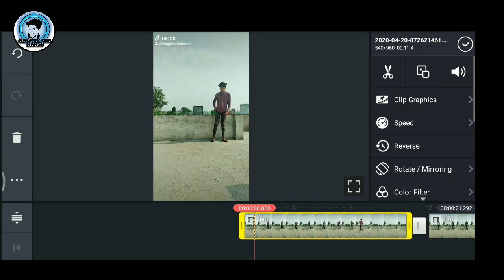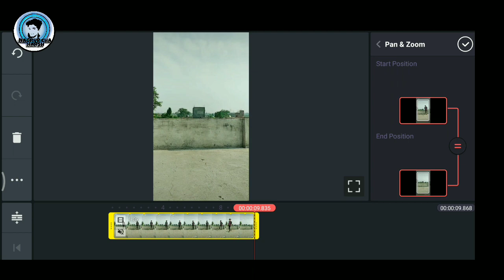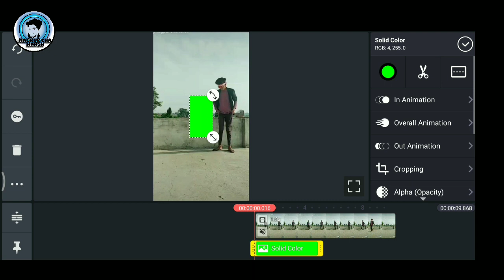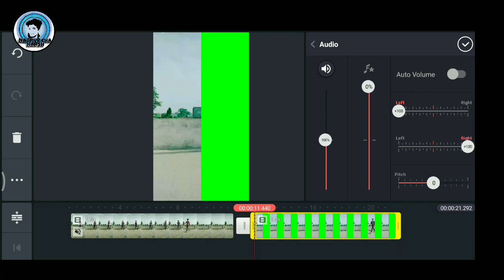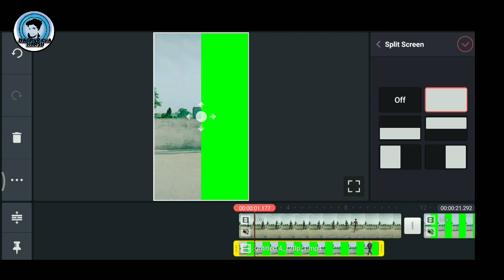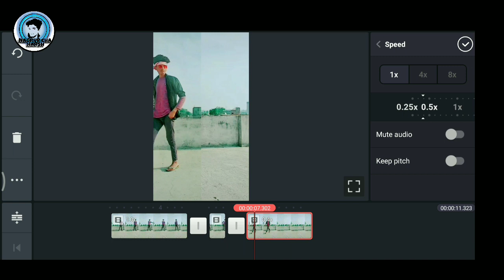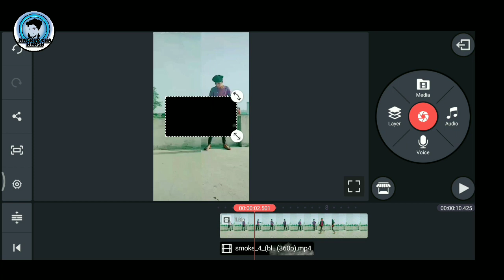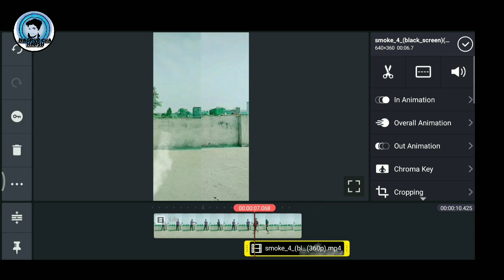Tik Tok trend smoke transformation tutorial || video editing tutorial || तू बचाले बलम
Tu bacha le Balam Hai Re Mera Jiya || Tik Tok New Trend || video editing tutorial || तू बचाले बलम||

Yaha se song le sakte ho

Videos is for educational purpose only copyright disclaimer under section 107 of the copyright Act 1976, allowance is made for “fair use” for purpose such as criticism, comment , news reporting, teaching , scholarship,and research. Non-profit, educational or

Tag,
Tu bacha le Balam ,
Transition VFX video,
Cloth changing transition effect,
Hai Re Mera Jiya transition VFX video,
Cloth changing smoke effect,
Terrace pe changing vfx video,
skyme cloth changing,
Transition video,
viral trend transition,
Sky Mein aeroplane video Baazigar Main Baazigar,
Sky Mein jump video,
Sky Mein cloth transition,
new Machis transition,

Quarry ,
1) Tiktoktutorial

2) Tiktokvfxvideo  tiktokvideo

3) Tik Tok par thunder Effect video kaise banaye

4) (Tik Tok) par Sky🔥 volcano video kaise banaye| Bijli wala effect video🔥 kaise banaye| Sky volcano effect🔥|